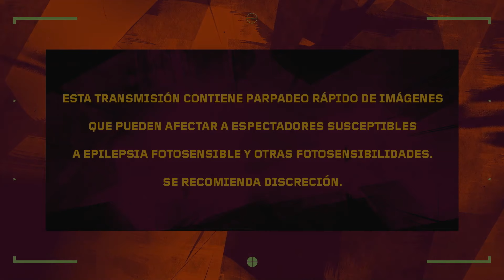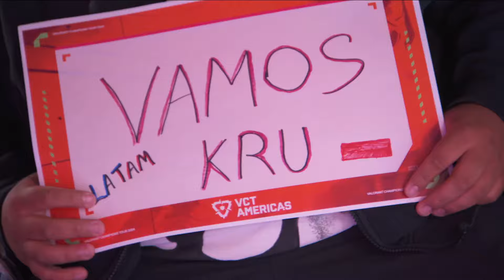FUR vs KRÜ — VCT Americas Stage 1 — S1D3 — Mapa 1